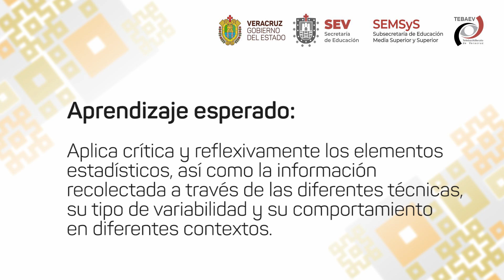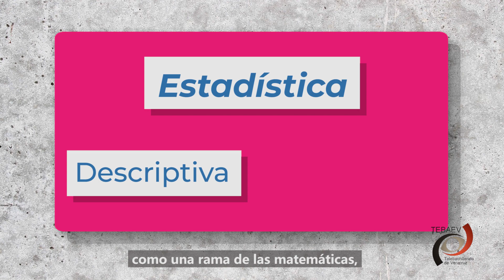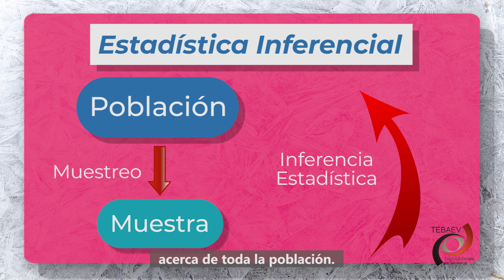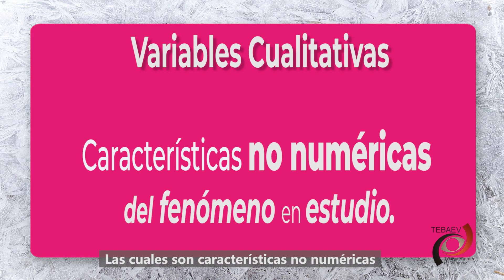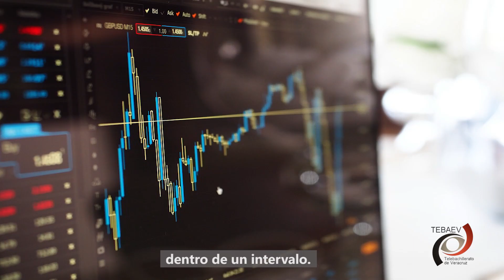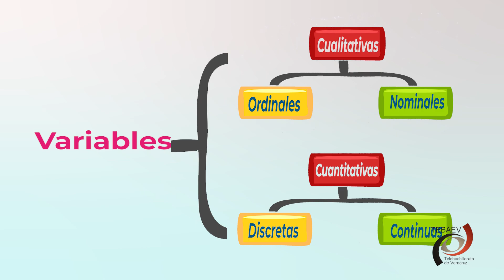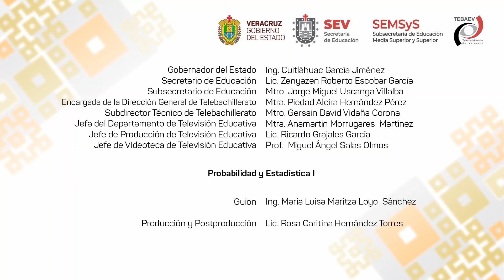Lenguaje estadístico.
PyE I
Bloque I
Video 2